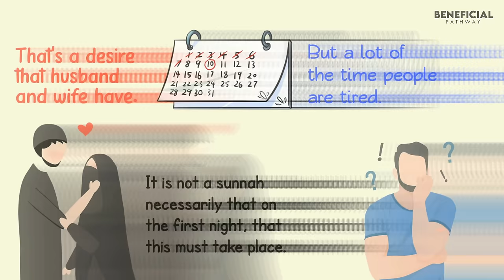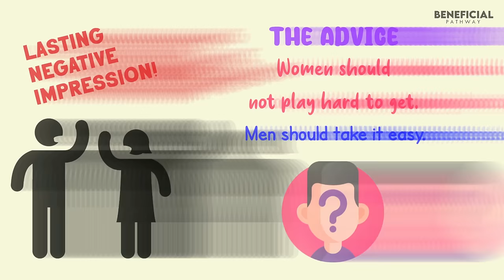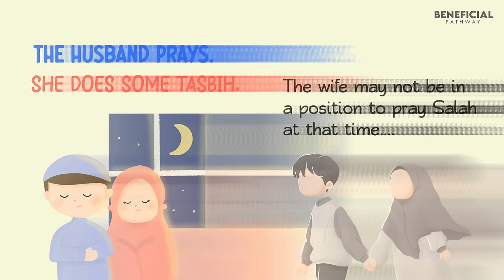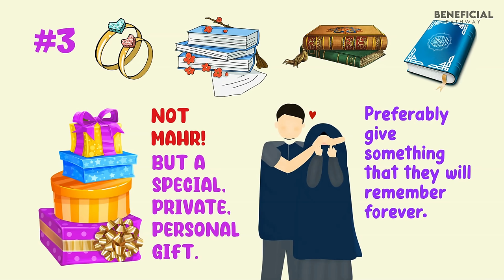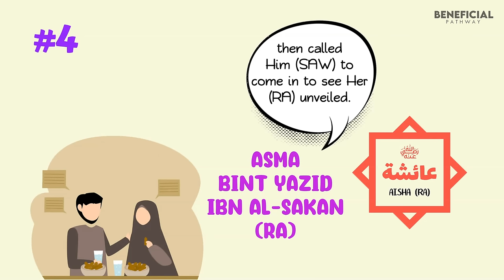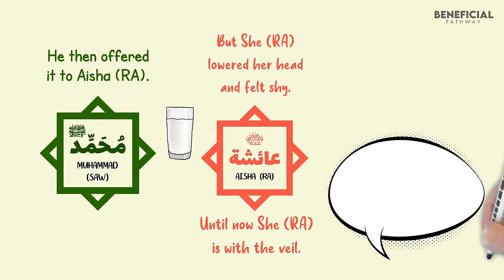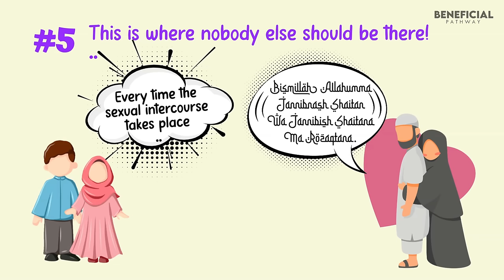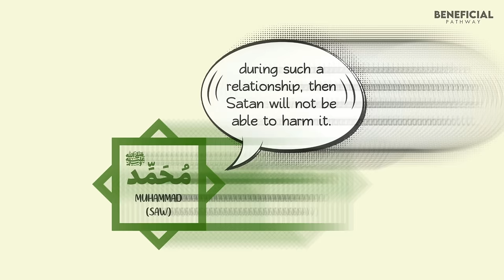DO THESE ON FIRST WEDDING NIGHT IN ISLAM - Animated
Assalamualaikum, Alhamdulillah, this channel Beneficial Pathway aims to spread the knowledge of Islam.

DO THIS ON THE FIRST WEDDING NIGHT IN ISLAM. Etiquettes of first wedding night in Islam.

PLEASE NOTE:
Any of the views expressed by the speakers do not necessarily represent the views of this channel Beneficial Knowledge or any other projects it may have or intend to do. This channel Beneficial Knowledge do not advocate nor condone any unlawful activity towards any individual or community.